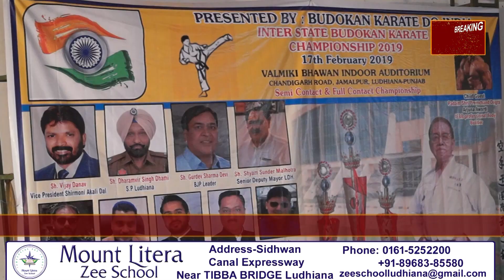Inter State Budokan Karate Championship 2019 | Breaking News Punjab 2019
Inter State Budokan Karate Championship 2019
Breaking News Punjab 2019
Breaking News Punjab
BNP News 2019
bnp news